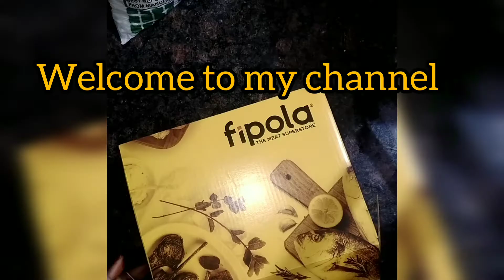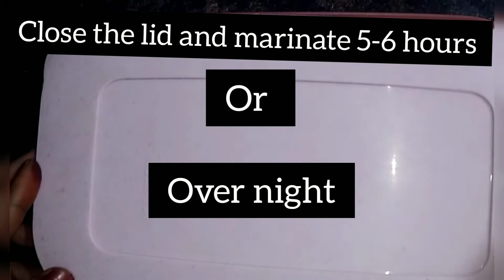Tandoori chicken with out tandoor & oven very easy reciepe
tandoori chicken reciepe very easy and tasty very juicy and yummy.

2nd marination:

🔸curd 3 cups
🔸salt 1tsp
🔸coriander(dhanya) powder 2tsp
🔸red food colour  2 pinch